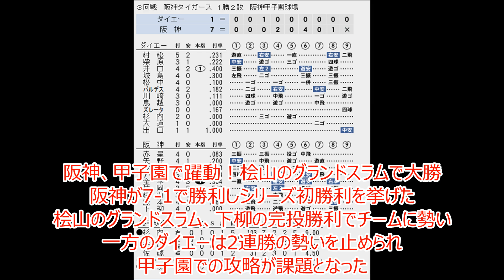【躍動！？】第3戦で流れは変わるのか！？阪神本拠地で躍動か！？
2003年仮想CSを勝ち上がった両チームの対決